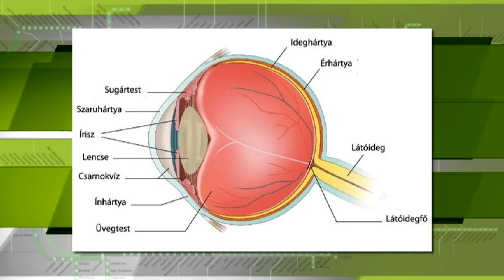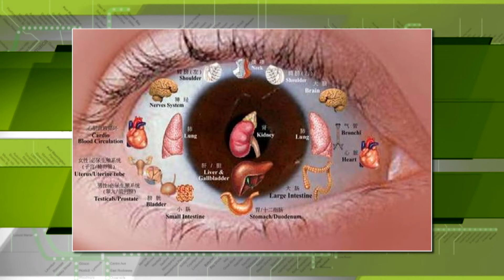Egészség tér 2017.05.16. hatoscsatorna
Téma: SZEM TRÉNING
Műsorvezető: Árendás László, természetgyógyász
Vendég: Dr. Ozsváth Mária, szemész, természetgyógyász